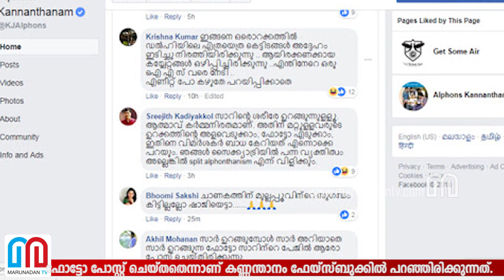കണ്ണന്താനത്തിനെതിരെ ട്രോള്‍ മഴ-alphons kannanthanam fb post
കണ്ണന്താനത്തിനെതിരെ ട്രോള്‍ മഴ